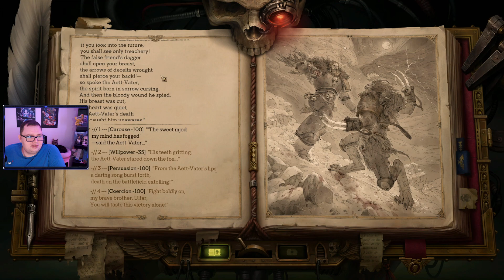Warhammer 40,000: Rogue Trader Playthrough Part 154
This video is a part of my Warhammer 40,000: Rogue Trader Playthrough Series that I streamed on my twitch channel.